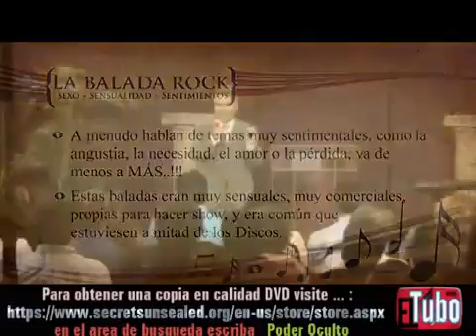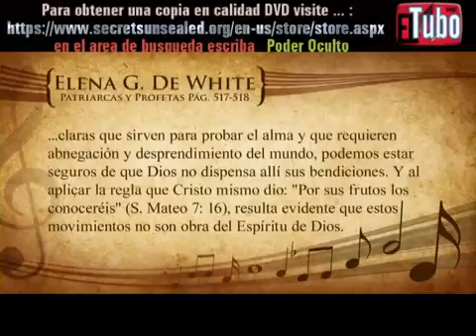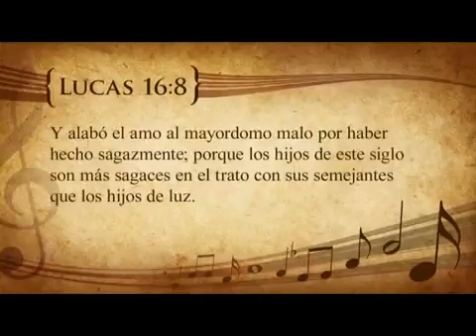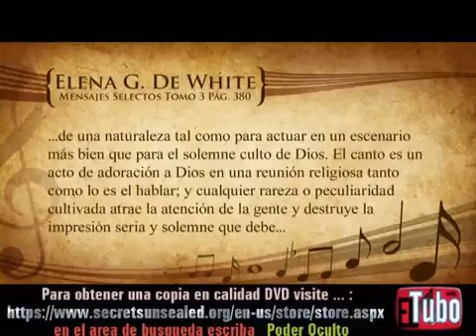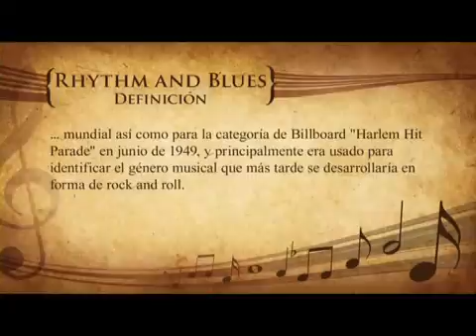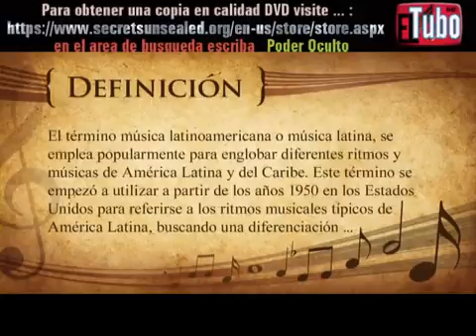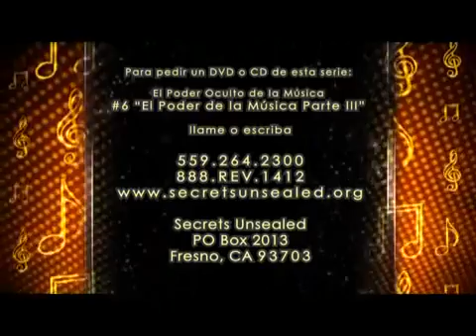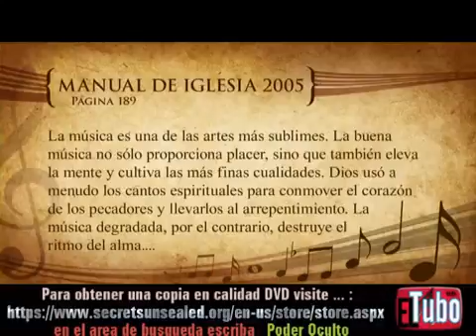Tema 6 El Poder de la Musica Parte 3 El Poder Oculto de la Musica Oliver Coronado 2017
TITULOS DE CADA TEMA 1. Sin amor no hay Música. 2. El Creador de la Música -- Principios bíblicos sobre música. 3. El Creador de los Instrumentos -- el Salmo 150 a la luz de toda la.

El Poder de la Musica Parte 3 .. Balada, R and B, Musica Latina. Puede adquirir el marterial en DVD, o en Audio, aqui:

El Poder de la Musica Parte 1 .. La Musica Posee un Mensaje? Puede adquirir el marterial en DVD, o en Audio, aqui: